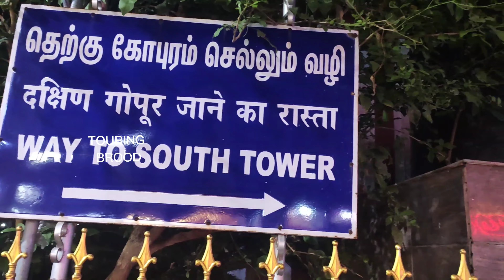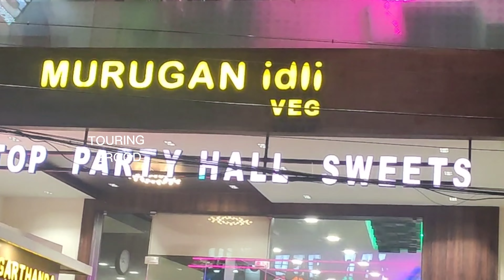Murugan Idli Shop Madurai, Madurai food, Rainbow Cake, Instant ice cream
Murugan Idli shop Madurai, Madurai food